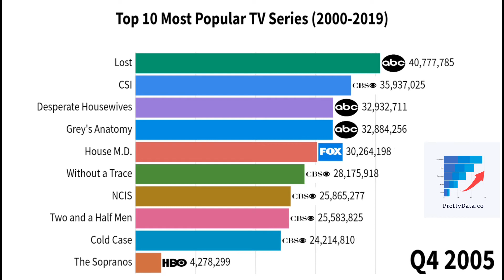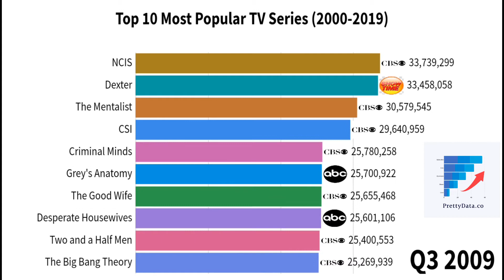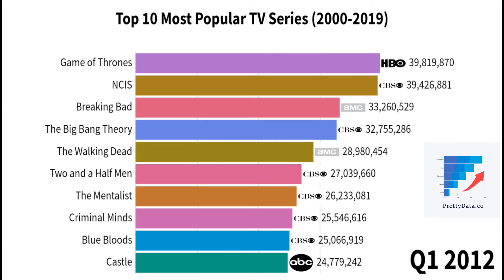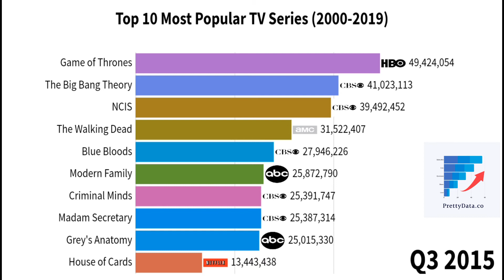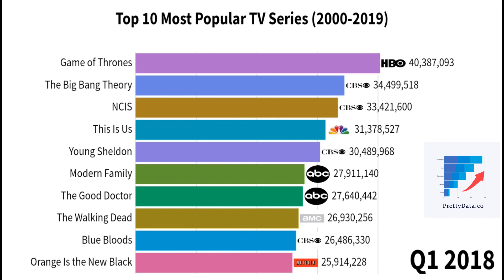Most Popular TV Series from 2000-2020! 📺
What is your favorite TV series over the years and currently?

We’ve been enjoying a Golden Age of Television for well over two decades now, and it’s been absolutely awesome! Dramas from Breaking Bad and The Wire have kept us on our toes. Hilarious comedies like the Office and
Workaholics are great to binge-watch. Even big TV companies have been elevated to new heights thanks to vibrant shows like Game of Thrones.

Here are our most popular TV Series from the last 20 years!

Make sure to:
Press 👍if you liked this video!
Comment 💬any videos you'd like us to create!